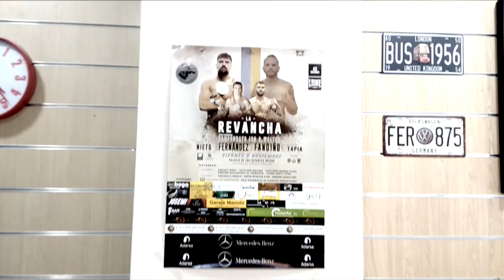PRÓXIMA GRAN VELADA